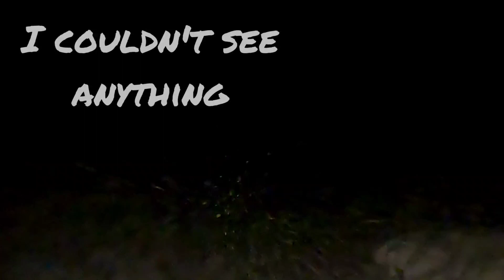Dec 11, 2021 - Day 7